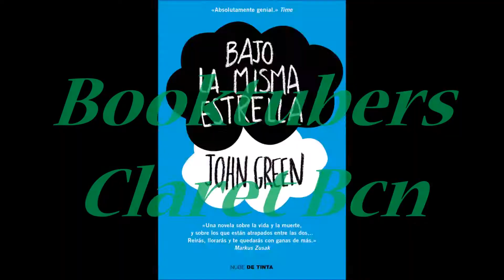Entrevistes actors Andrea Pixelada #2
Entrevistem als actors de l'obra de teatre d'Andrea Pixelada estrenada a la Sala Beckett.

Seguirem penjant vídeos.